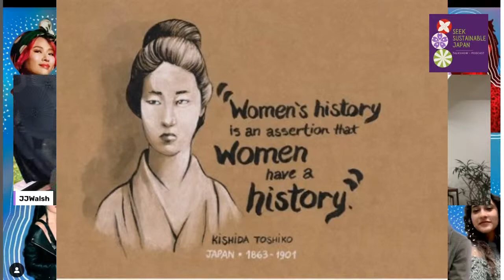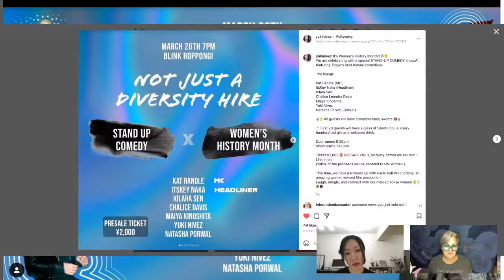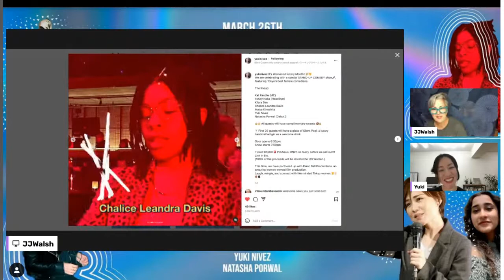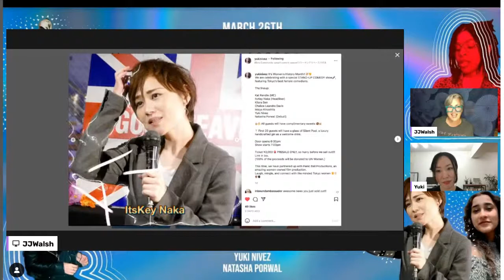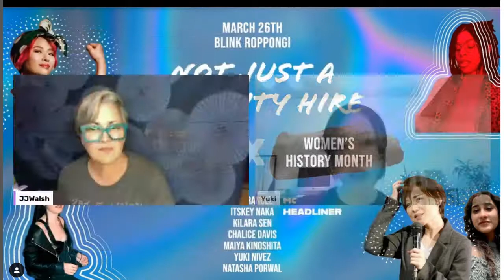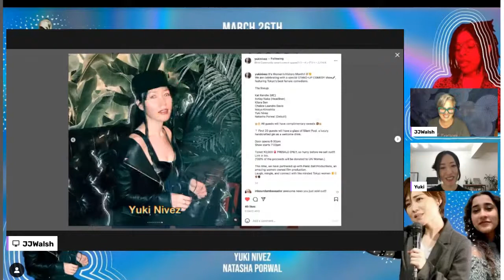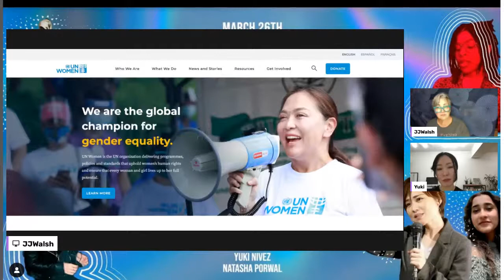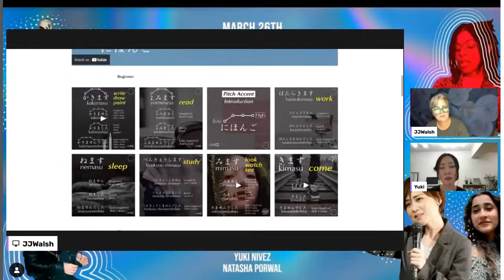Celebrate Women in Stand-Up Comedy to Empower | NotJustADiversityHire Event Yuki Nivez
Yuki Nivez is a stand-up comic in Tokyo who tells us about "Not Just a Diversity Hire" the all-woman standup comedy event she set up on 26th of March to celebrate women in Japan who are funny & female while raising money for UN Women projects that empower women around the world.

Yuki explains how doing stand-up comedy has helped her overcome hurdles and become more confident, even doing this interview with me was a new challenge she says she wouldn't have been able to do 2 years ago, but after her experiences doing stand-up she now can. She has also challenged surfing and sky-diving.

When I asked her what she wants to do in the future, she says she wants to get into film making as well- love this passion to take risks and try new things! Until that happens she will continue teaching Japanese and doing Stand-Up events whenever she can.

Comedians in NotJustADiversityHire

Japan By River Cruise Podcast with Bobby Judo and Ollie Horn